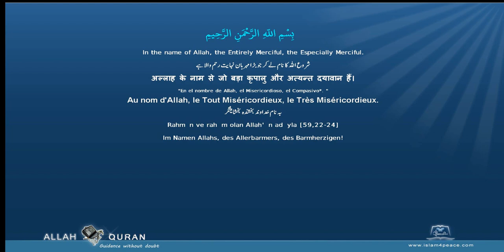Quran Recitation Muhammad Jibreel 101 القارعة Al Qaari'a The CalamityMeccan Islam4Peace com